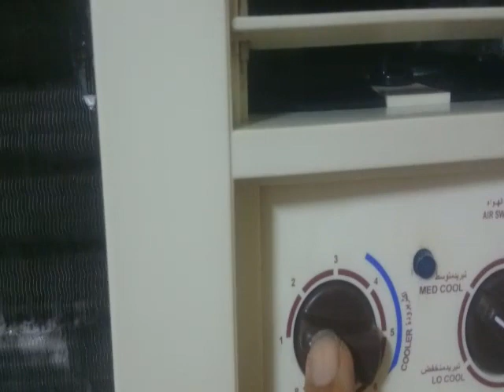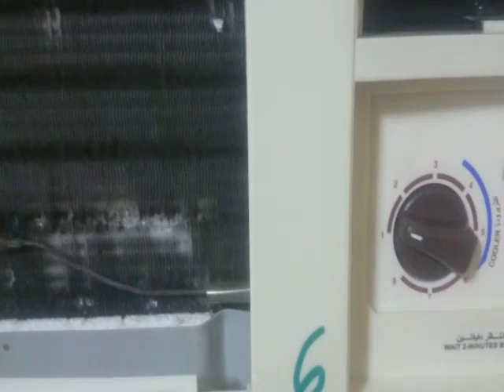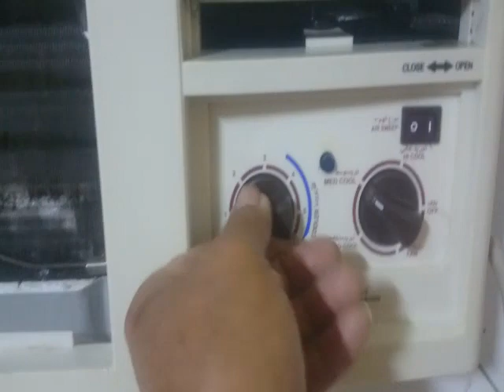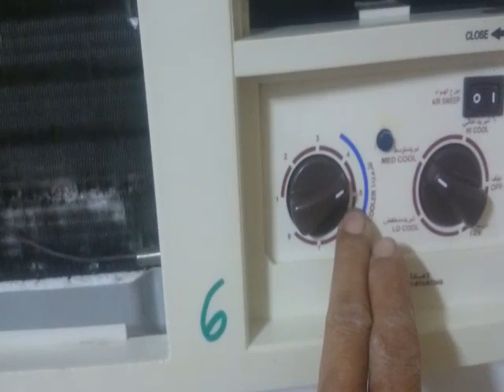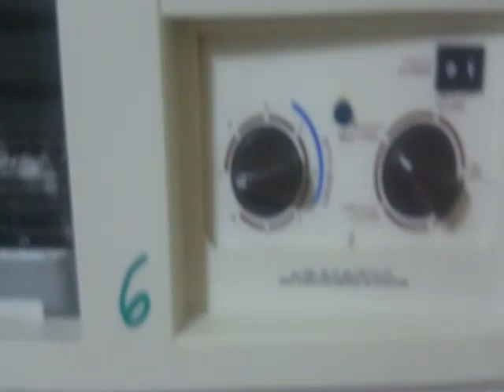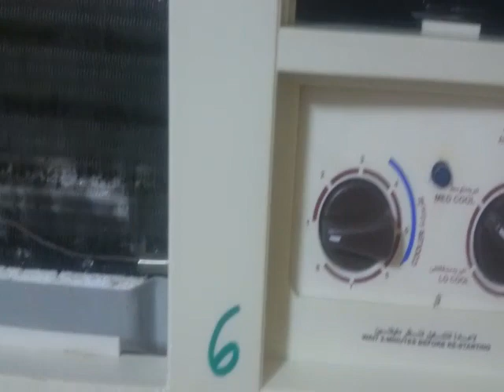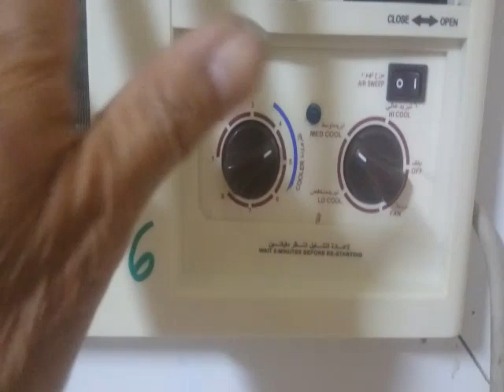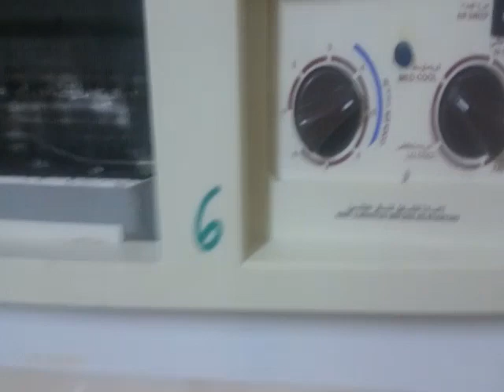PART 2 mga tips para makatipid sa kunsumo ng koryente gamit ang aircondition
mga tips para makatipid sa kunsumo ng koryente gamit ang aircondition